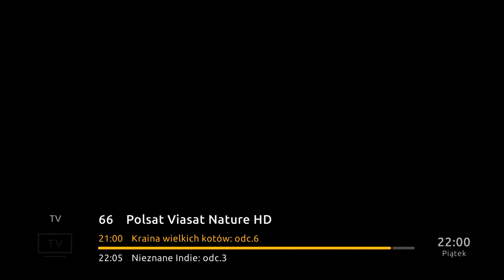Kanały POLSATVIASAT - 13-05-2022 - Logotypy